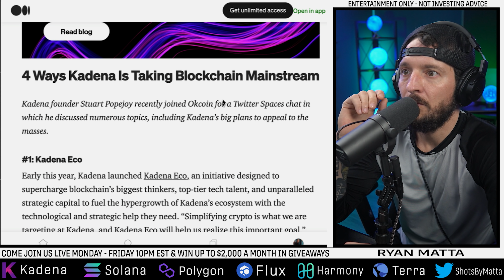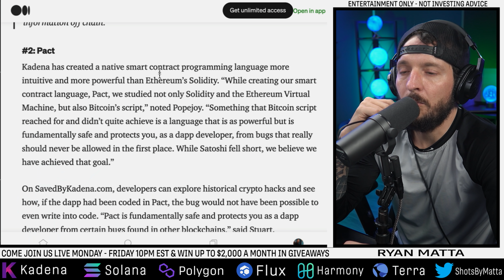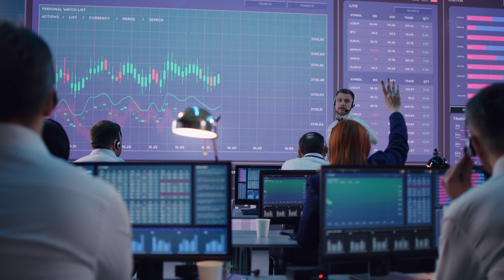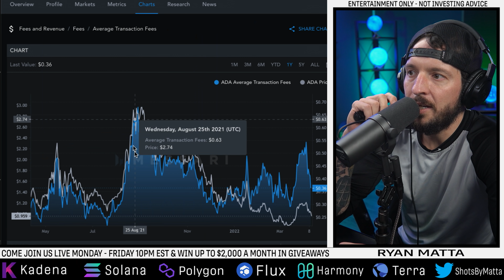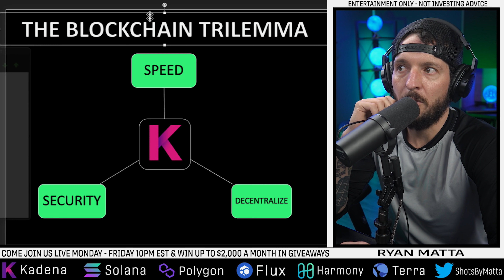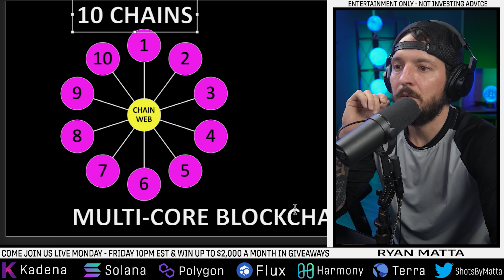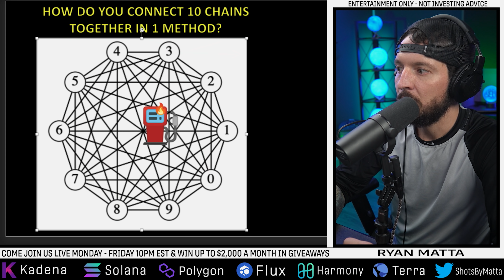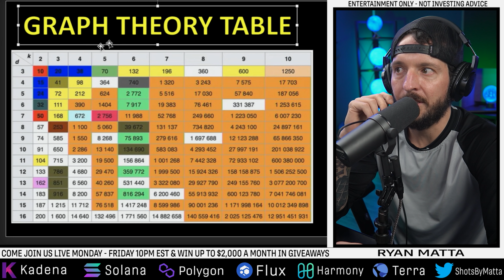Kadena Roadmap 2022!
JK but The Secret to winning trades is Good Karma! Bitcoin, Luna, Kadena, And Flux make up for 90% of my portfolio. Everything else I have no clue if the other projects will be here in 5 years!

-TIMESTAMP-
0:00 Kadena Roapmap 2022.
2:00 What is Pact. Kadena!
3:30 Saved By Kadena
4:30 Kadena is a Layer 1 With the Power of Layer 2
7:01 Proof of Work Security Explained
10:00 Kadena Eco Excplained!
11:02 Sharding Blockchain vs Multicore Blockchains
14:08 Why am I So Bullish on Kadena KDA
16:01 Kadena Eco Roadmap Review Ryan Matta!

Follow all of these or we cant be friends!

*Nothing I state or express should be considered professional advice. This channel is intended for educational and entertainment purposes only. All content contained within is all just my own opinion and experience. I do not advise that you buy sell trade or hodl any digital asset of any kind. You should always consult with your own finical advisor before making any investment decisions*